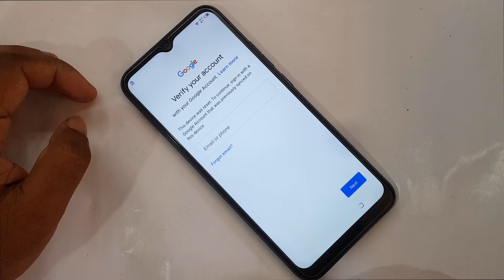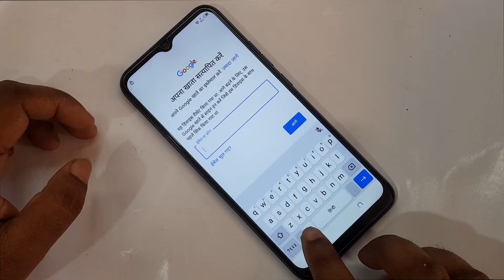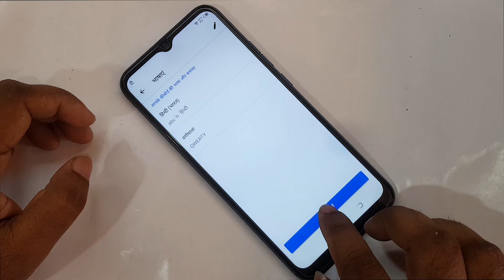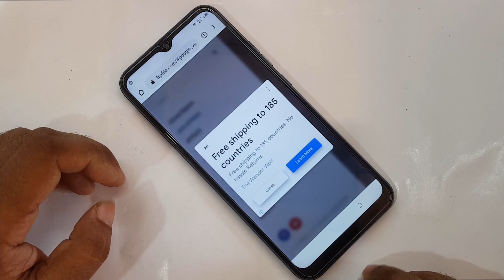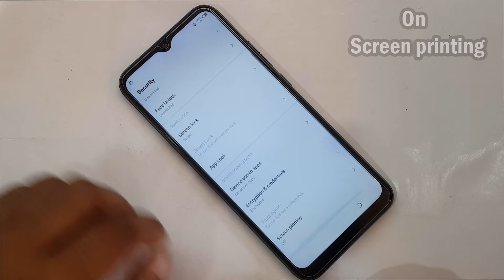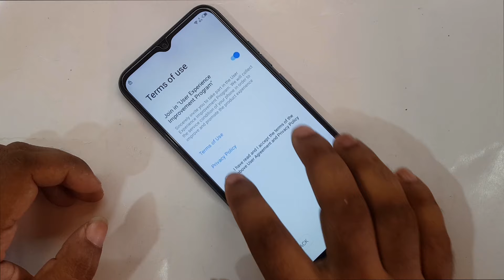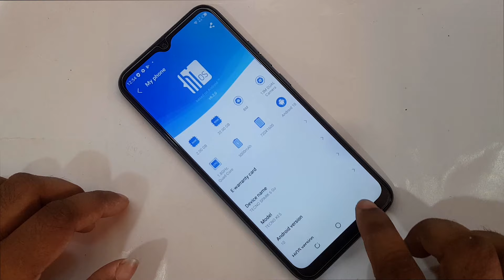TECNO SPARK 6 GO FRP BYPASS | TECNO SPARK 6 GO (KE5) GOOGLE ACCOUNT BYPASS ANDROID 10 Q WITHOUT PC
ʟɪᴋᴇ   |  sᴜʙsᴄʀɪʙᴇ   |  sʜᴀʀᴇ   |  ᴄᴏᴍᴍᴇɴᴛ
●▬▬▬▬▬▬▬ஜ۩۞۩ஜ▬▬▬▬▬▬▬●

Tecno Spark 6 Go Frp Bypass Android 10 Q
Tecno Spark 6 Go Frp Bypass
Frp Bypass Tecno Spark 6 Go
TECNO KE5 Frp Bypass
TECNO SPARK 6 GO (KE5)

Symphony,Walton,Htc,Itel,Lava.

                              ᴛʜᴀɴᴋ ʏᴏᴜ
  ●▬▬▬▬▬▬▬ஜ۩۞۩ஜ▬▬▬▬▬▬▬●